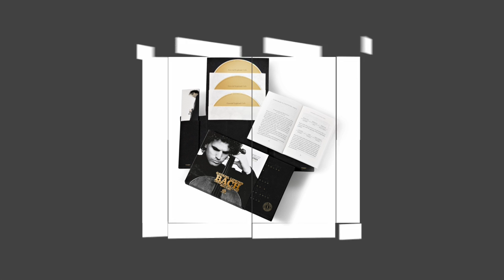Lipkind plays Bach - Suites #1, Allemande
Single Voice Polyphony, Vol. 1
J. S. Bach: Suites for Cello Solo | Gavriel Lipkind, Cello

photos: Marco Borggreve
packaging design (exclusive version): Carolyn Steinbeck • Berlin
new packaging design and CI: Allesandridesign Austria